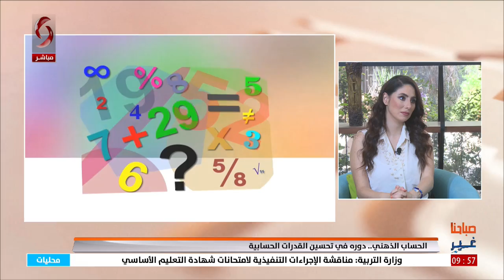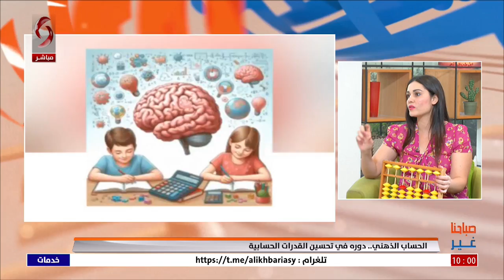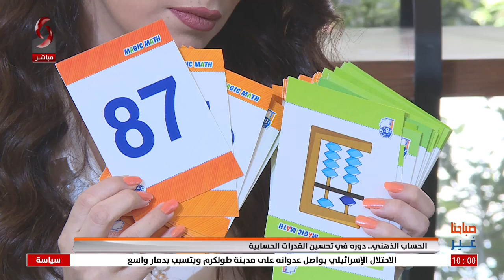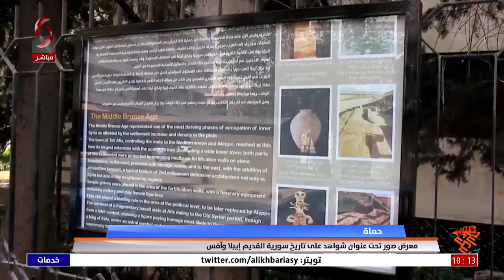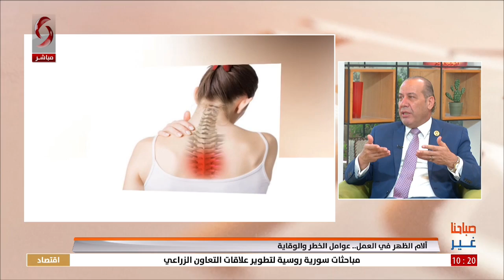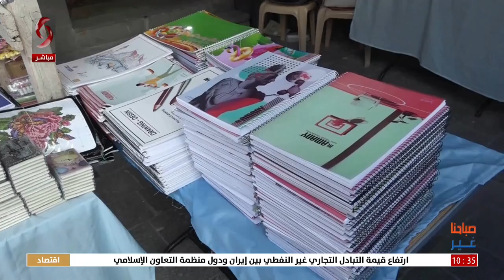صباحنا غير 2024/9/12